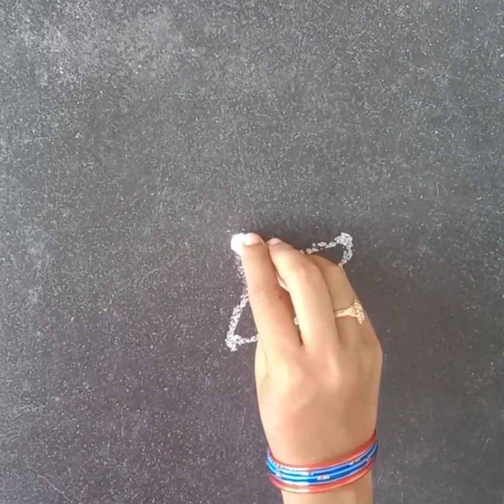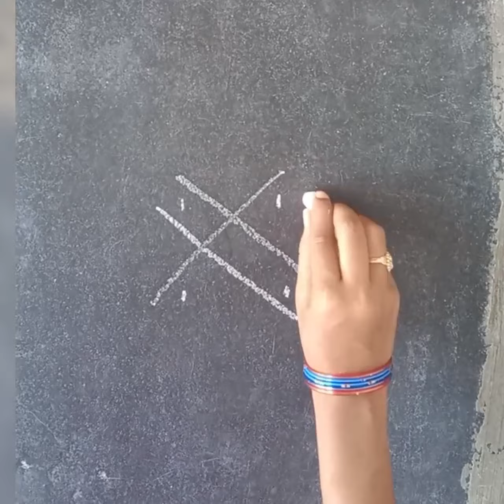2 dots muggulu 🌺 simple rangoli 💐 easy rangoli 🌺